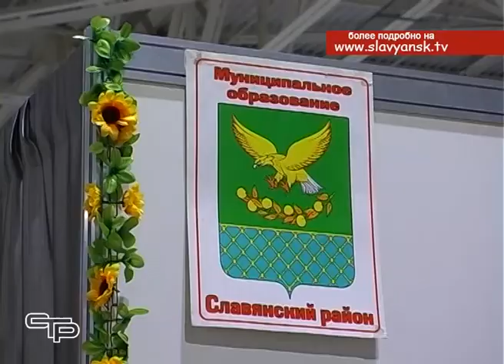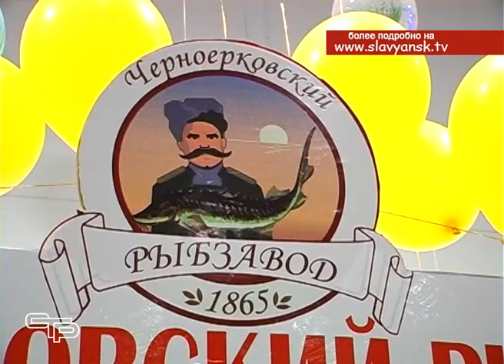В Краснодаре завершилась краевая агропромышленная выставка «Кубанская ярмарка»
В Краснодаре завершилась краевая агропромышленная выставка «Кубанская ярмарка». Проходила она в течение 4 дней. В ярмарке приняли участие более 800 аграриев со всего Краснодарского края , в том числе и из Славянского района. Наше муниципальное образование представляли около 20 участников. Своими впечатлениями они поделились с нашей съемочной группой.